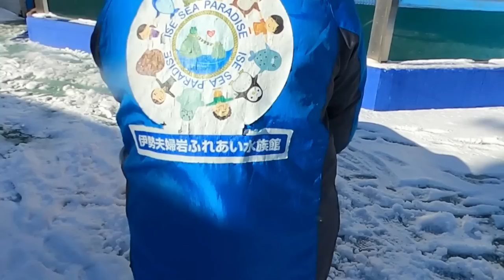【セイウチ】雪テンションのスタッフと冷めたセイウチたち(笑)（伊勢シーパラダイス／水族館）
2023年1月25日の開館前の様子です(^^)/
雪で大変なスタッフですが、伊勢市の積雪は珍しいのでそれなりにテンションが上がったスタッフと、結構いつも通りのセイウチたちとのテンションの差があらわになってます(*´з`)

■各リンク
🔵伊勢シーパラダイスチャンネル